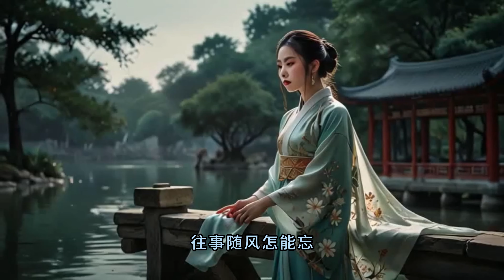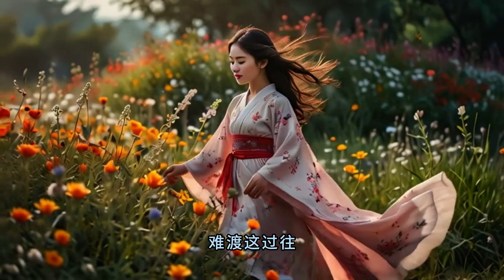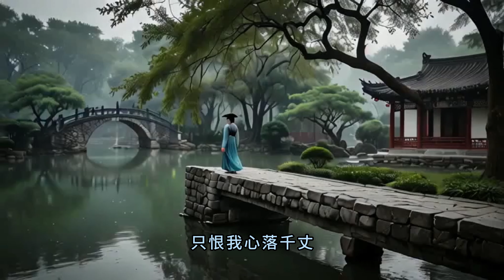此去半生太凄凉，花落惹人断肠 (《此去半生》原唱：L-桃籽）